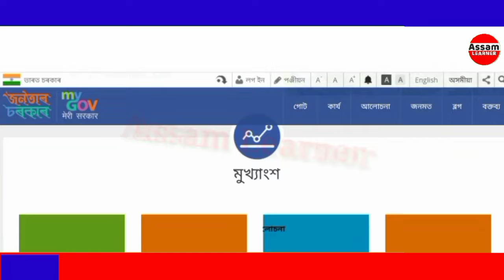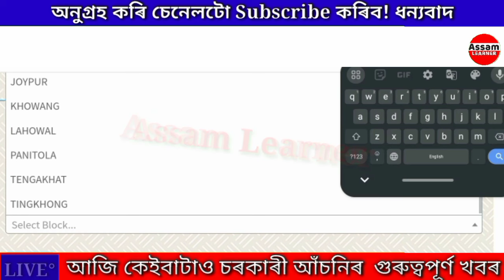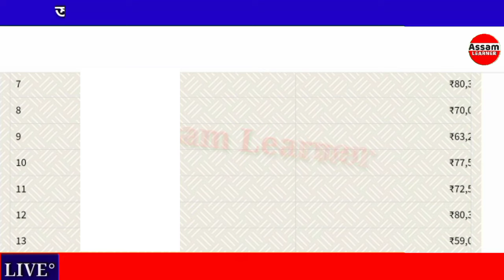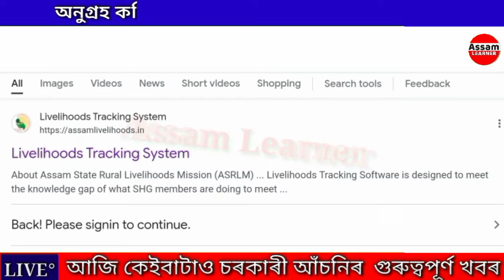SHG Women New List 2024-25 Assam || Self Help Group New List 2024 Assam || Lakhpati Didi SHG Paymenz